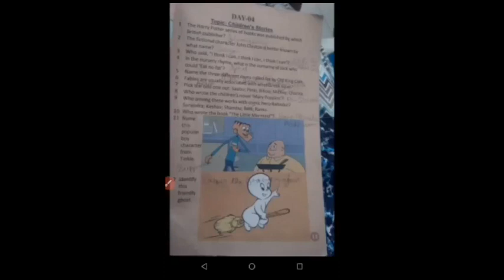GENERAL KNOWLEDGE CLASS 7 =DAY 4 = CHILDREN'S STORIES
TINY DROPS
EDITOR S.MUTHUKUMARAN
GENERAL KNOWLEDGE DAY 4 = CHILDREN'S STORIES